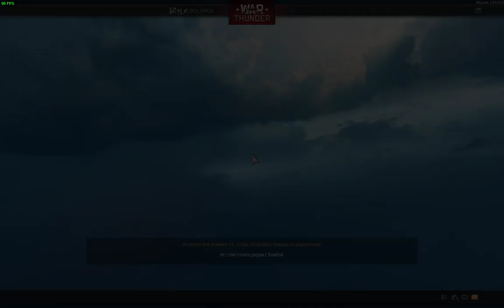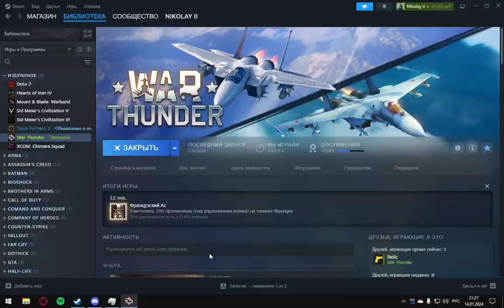РАСхерачиваю аркаду в вар тандер